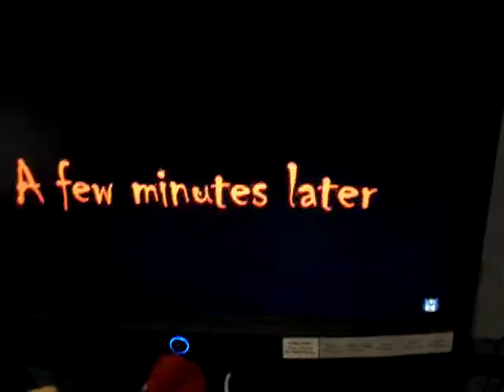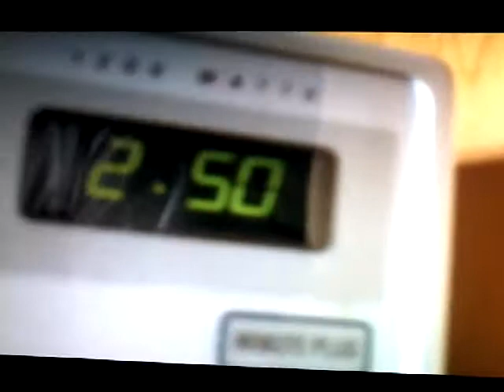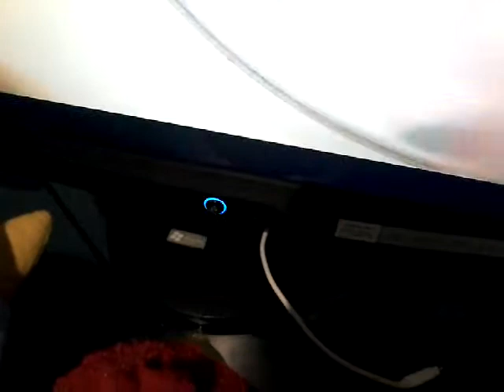Red and super chuck watch toad mistake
That video was funny XD